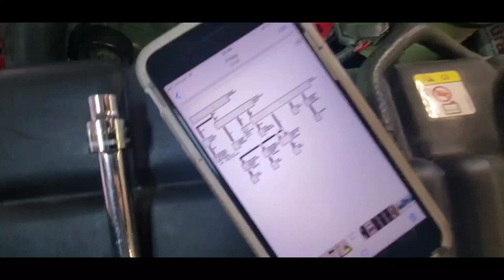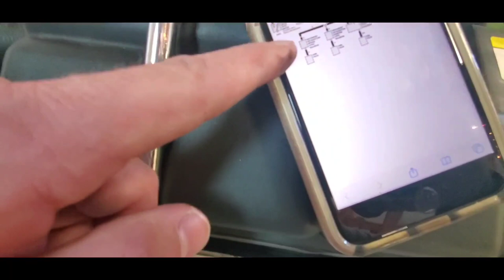How to Remove the Smog Pump from a 96-98 Cobra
In this video I show you how to and what to remove to get the smog pump (aka secondary air injection pump) out of a 96-98 mustang cobra. I used my 1997 SVT Cobra as the example. The smog pump is not needed (but is for emission areas and it will throw a check engine light) but helps with the catalytic converters for a few minutes at initial start up of the vehicle. Removing this does not effect drive-ability or the engine. It weighed 7-8lbs total I would guess